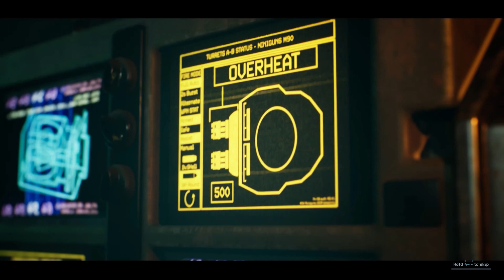Aliens: Dark Descent | Gameplay Part 46 - Containment Breach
Aliens: Dark Descent is the new game we are looking at today with an Overview/Review of what it is and how its gameplay plays. First we will review the need to know basics of Aliens: Dark Descent before jumping into deeper gameplay impressions. Drop into the gripping journey of Aliens: Dark Descent, a squad-based, single-player action game in the iconic Alien franchise. Lead your soldiers in real-time to stop a new and terrifying kind of Xenomorph outbreak on Planet Lethe.